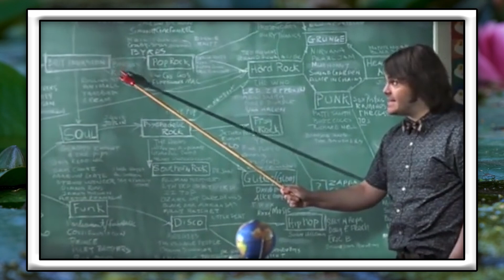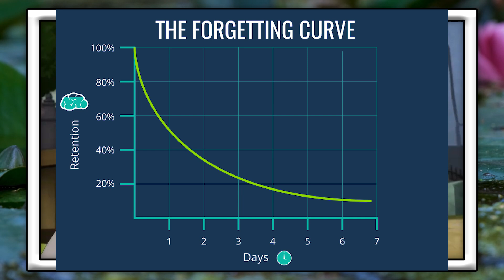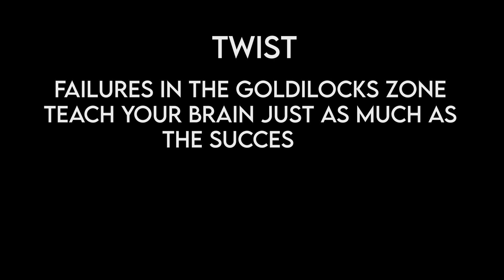The Science Of: How Much Can You Actually Learn Everyday?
How much can you improve at something every day? How much is your brain actually capable of growing, of learning?  Let's dive into the science behind how much you can actually improve everyday!